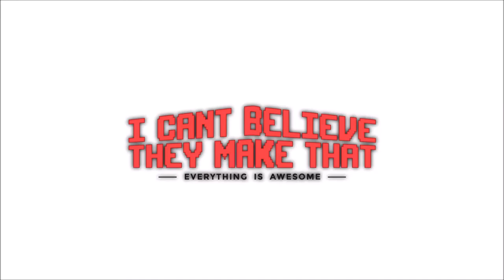Starwars Light Saber Color Changing Mugs - I Cant Believe They Make That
Star Wars Light Saber Mug

Purchase this below

Tell them your mom sent you.

For more cool shit like this, check out